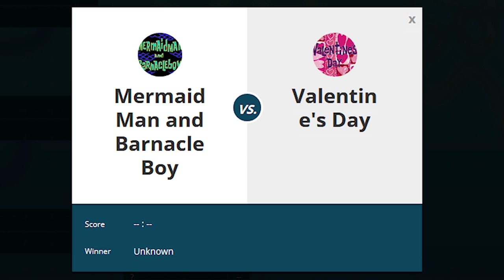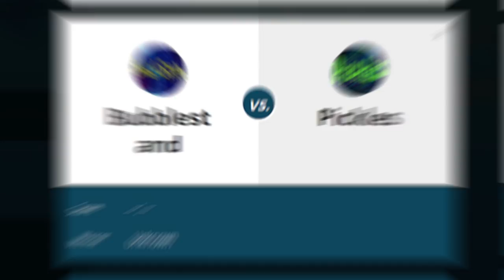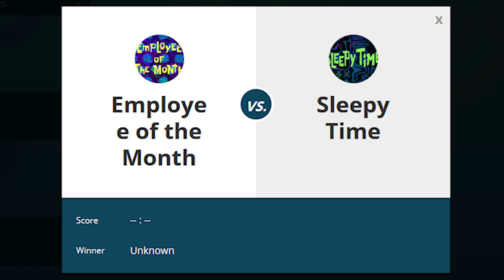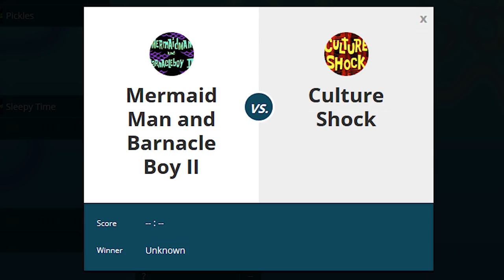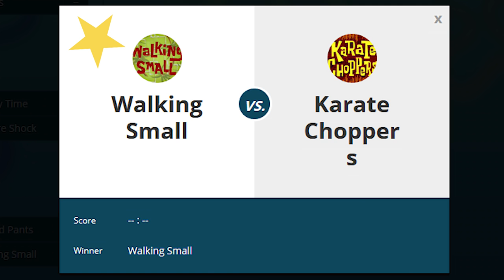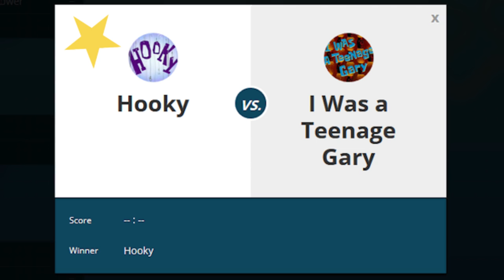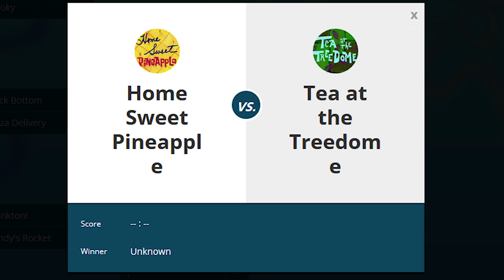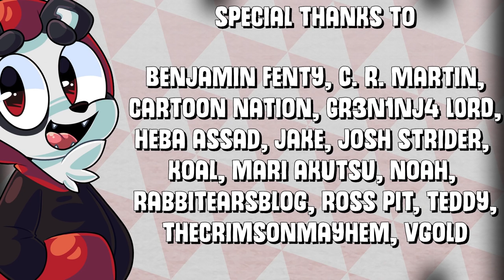Spongebob Worst to Best! - Season 1 Bracket [Round 1]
SpongeBob Worst To Best! Today, I cover the Best SpongeBob Season 1 Episodes down to the worst SpongeBob episodes. This is my new series where I explain it all through this bracket. I feel like the best way of ranking spongebob episodes is using this bracket. Let me know, based off of season 1 of Spongebob, what is your worst to best? CHECK IT OUT!

If you read my description, let me know: Did you enjoy this worst to best spongebob seasons 1 video and want to see more SpongeBob Bracket Videos. Also would you want a worst to best spongebob specials? Let me know!

▶ Season Four Of The Alpha Jay Show!
SERIES SUMMARY
SHOW SUMMARY
A square yellow sponge named SpongeBob SquarePants lives in a pineapple with his pet snail, Gary, in the city of Bikini Bottom on the floor of the Pacific Ocean. He works as a fry cook at the Krusty Krab. During his time off, SpongeBob has a knack for attracting trouble with his starfish best friend, Patrick. Arrogant octopus Squidward Tentacles, SpongeBob's neighbor, dislikes SpongeBob because of his childlike behavior. -- Google Search
TITLE SUMMARY
Self-explanatory. (Context: spongebob season 1-3 best moments, top 10 worst pree movie spongebob episodes, top 5 worst pre movie spongebob episodes, top worst spongebob episodes)